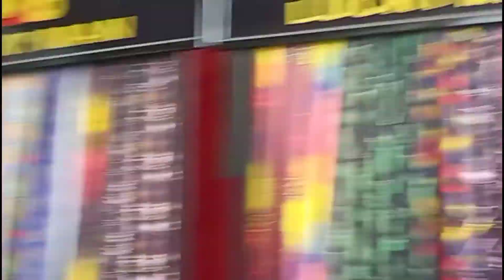BODEGA NA BILIHAN NG TELA SA TAYTAY I TEXTILE SA TAYTAY RIZAL I 2KPCS NA DAMIT PROJECT